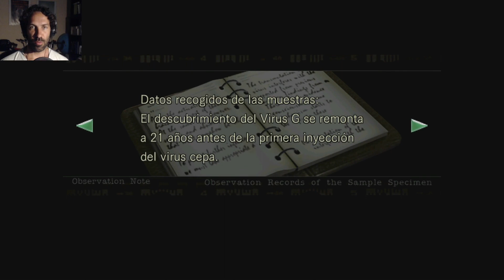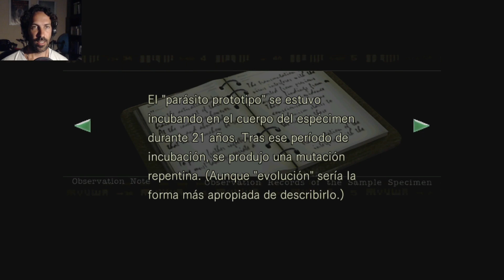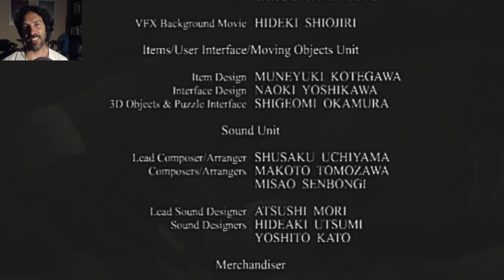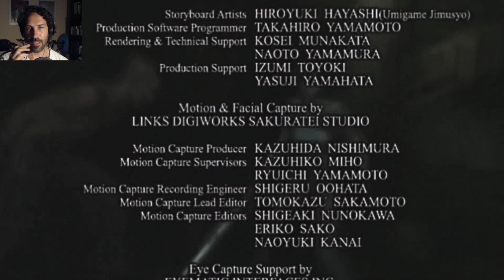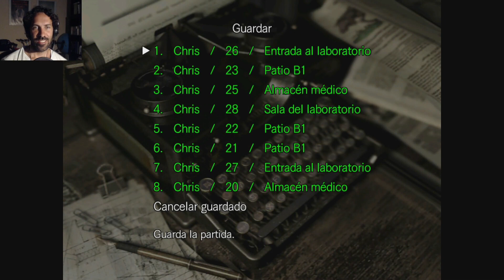FINAL | RESIDENT EVIL | E19 "Tyrant" | Let´s Play en Español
Ponemos punto final a este juegazo de Capcom y Shinji Mikami. En este episodio abriremos la puerta de los discos MO, nos enfrentaremos a Wesker y habrá explosiones, incluida la del propio Chris (Sorry, Chris).

*** Mi principal objetivo, además de hacerme rico, es crear un espacio donde nos juntemos para disfrutar de estas obras de arte que son los videojuegos.
     Nada de esto tendría sentido sin tu respuesta en forma de comentario o crítica constructiva, like o dislike.

*** La única norma que propongo es que nos respetemos igual que nos gustaría ser respetados. Sobre todo con el tema de los spoilers!!

Nada más.

                                              ***EQUIPO y PROGRAMAS QUE USO***

*-*-*- HardWARE -*-*-*

- Playstation 5
- Monitor Asus 24"
- Ordenador portátil Toshiba Satellite L750
       - Procesador Intel Core i5 2430M CPU       2.40Ghz y 6GB Ram
- Micrófono Snowball Ice de Blue
- Capturadora Avermedia GL310
- Auriculares Sony MDRZX310AP

*-*-*- SoftWARE -*-*-*

- Edición : SHOTCUT
- Captura: OBS Studio